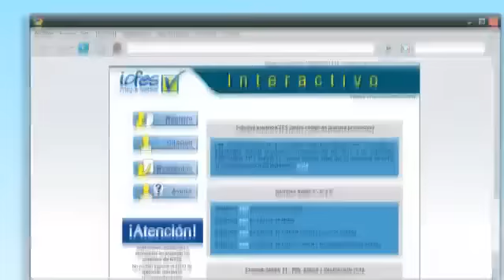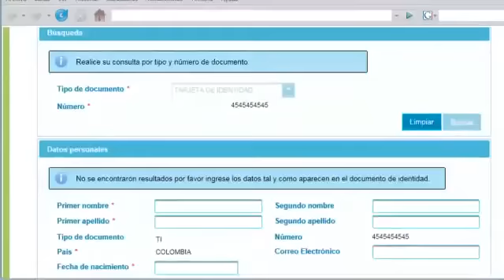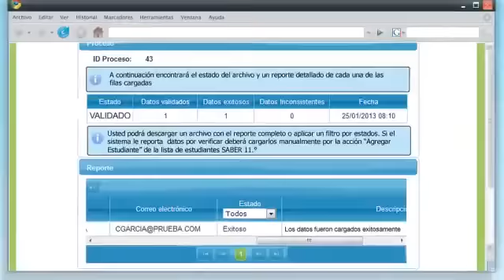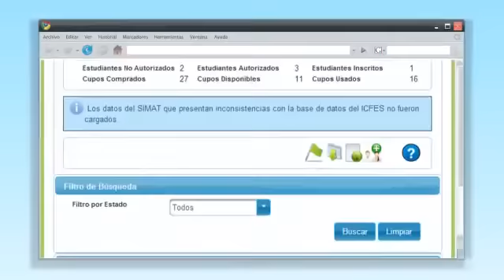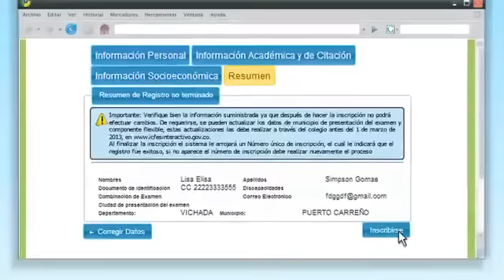INSCRIPCIÓN AL EXAMEN SABER 11° CALENDARIO B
Fuente y desarrollo: ICFES